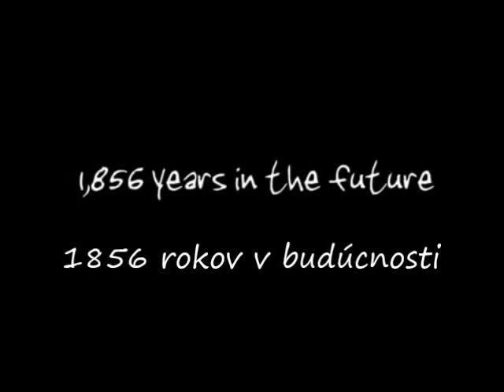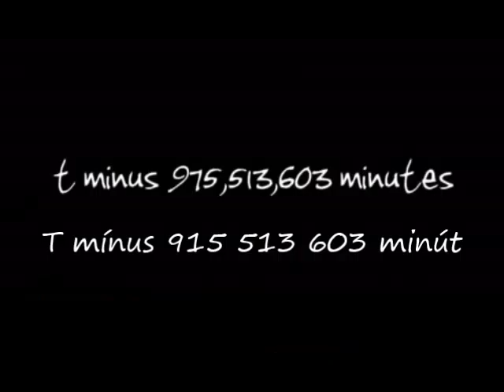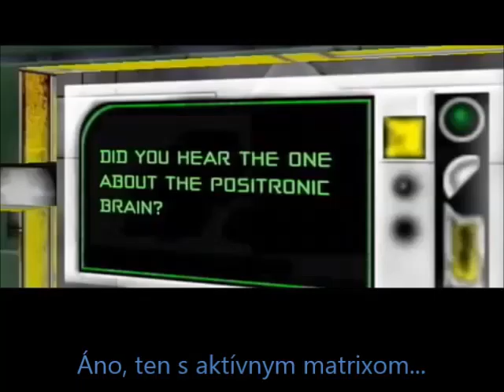Red vs Blue SK S03E11 Poplatok za volanie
Church pohľadá pomoc a Červení pohľadajú Lopezovu hlavu